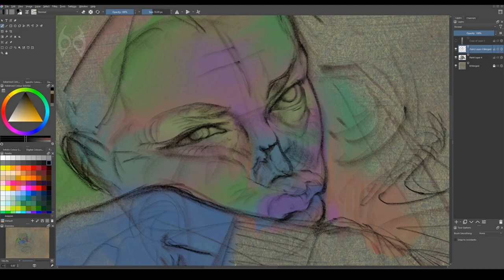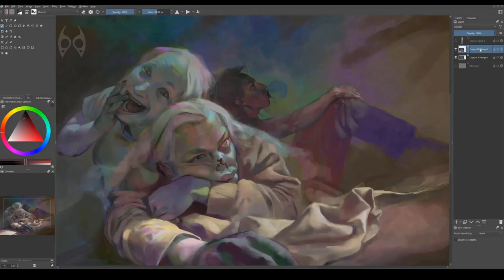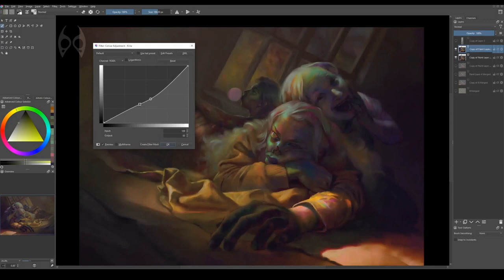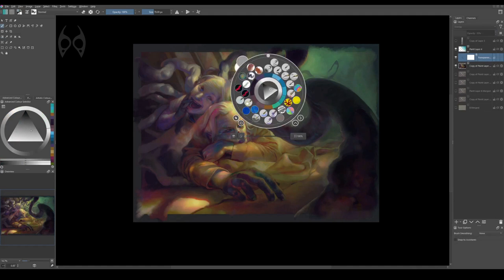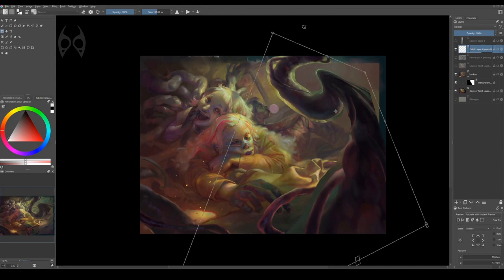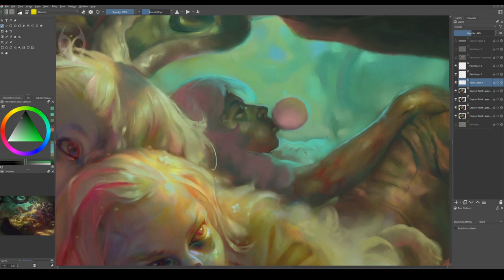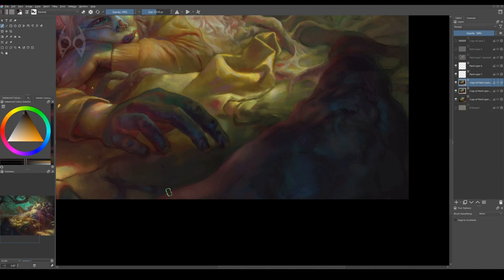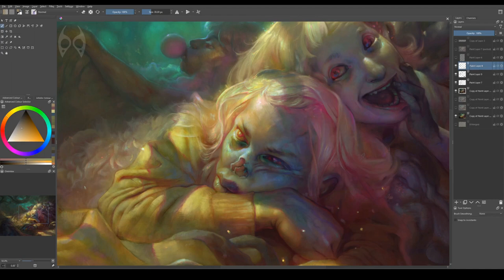Time-lapse painting: ''Annoying friend'